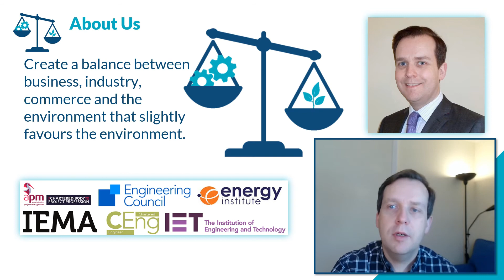About Us, our purpose and goals.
This is a short presentation about us, our business purpose and goals of the business.
Whilst not an eco-warrior, concern and awarness for the environment is at our heart.

Carbon Footprint, carbon neutrality. Energy Efficiency, ISO 50001.